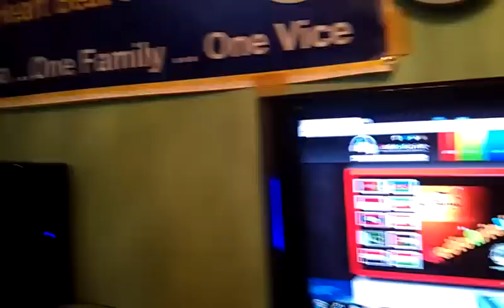Radio Asia Live Rj Adil Mehmood.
Rj Adil Mehmood Music Freedom Show Opening @ Radio Asia Live Studio.